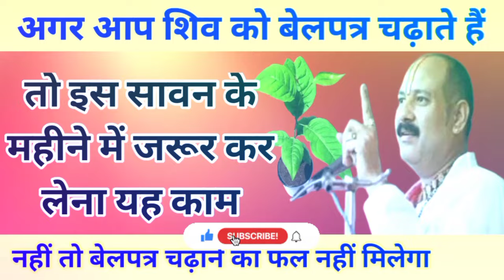बेलपत्र का पेड़ लगाने के अचूक उपाय,बेलपत्र का पेड़ कहां लगाएं? pradeep mishra, Shawan ke upay